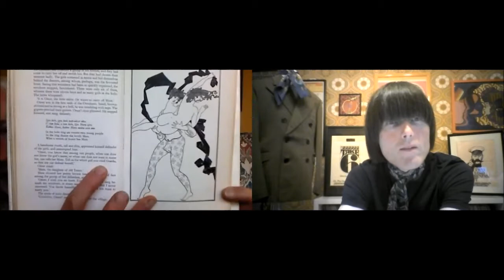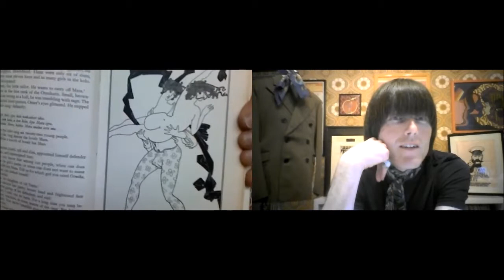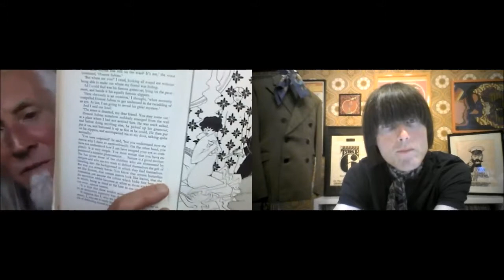Psychedelic Clothing For Men Q&A: 3 - Mark Butterfield